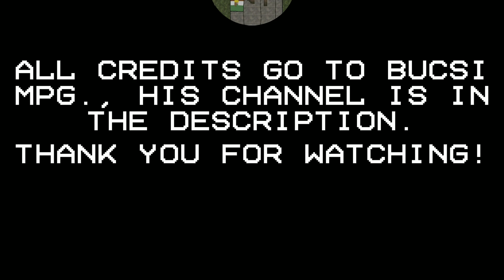Bucsi MPG's WW2 Mod Showcase | Melon Playground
Special thanks to @BucsiMPG14 for allowing me to make this showcase!

Music in the Background: Melon Playground Space OST
Original Creator: @BucsiMPG14